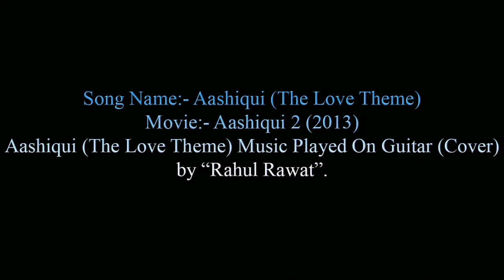Aashiqui (The Love Theme) On Guitar By Rahul Rawat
Background Music When Song Finishes...

by
TheWeekle